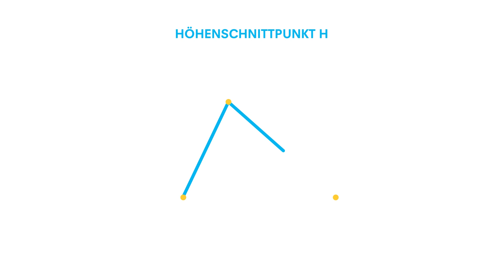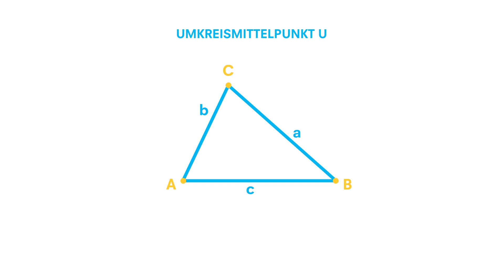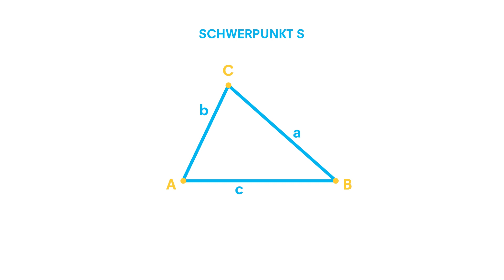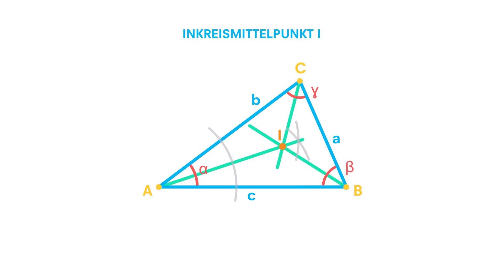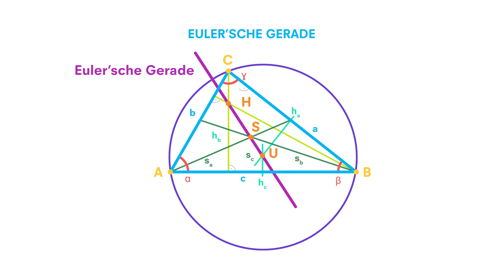Umkreis/Inkreis, Mittelsenkrechte und Schnittpunkt im Dreieck | Lernen mit ClassNinjas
"Habt ihr schon mal euer Geodreieck so balanciert? Wenn ihr den Schwerpunkt des Dreiecks finden könnt, geht das ganz von alleine. Wie ihr diesen und alle weiteren Punkte im Dreieck findet - nach denen ihr in euren Hausübungen immer suchen sollt - erklärt uns Leonhard Euler in der Schweiz des 18. Jahrhunderts.
Unser Ninja zeigt euch, was ihr alles braucht um den Umkreis und Inkreis eines Dreiecks konstruieren zu können.

Viel Spaß und bei Fragen, wie immer ab in die Comments. Wir sehen uns!

Ihr habt noch nicht genug? Dann schaut auf unserer Seite vorbei!
Dort könnt ihr zahlreiche Aufgaben üben, einen Abschlusstest schreiben, coole Bagdes freischalten und vieles mehr.